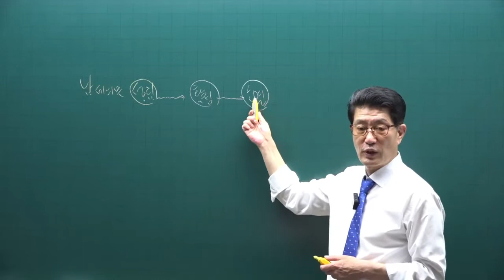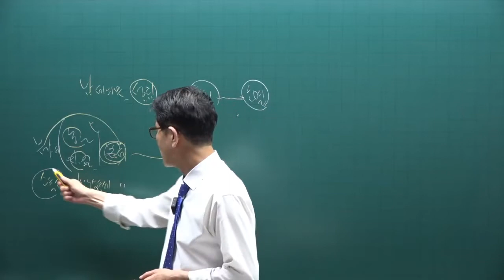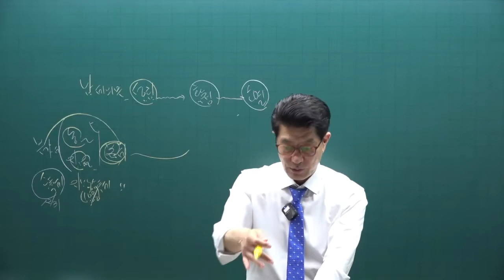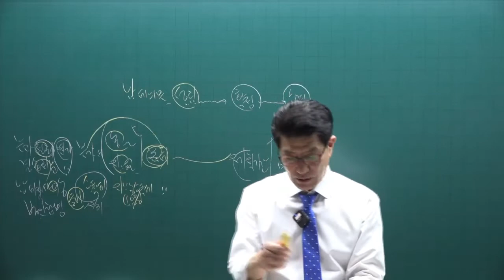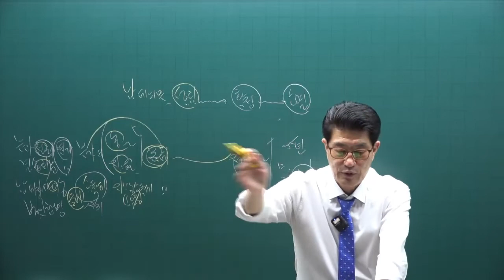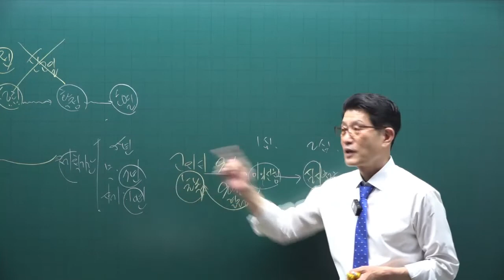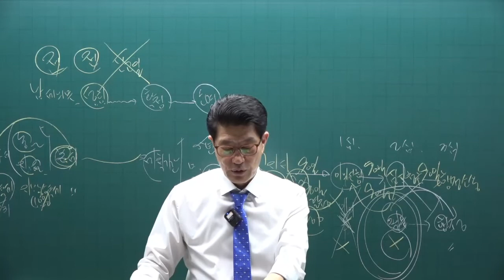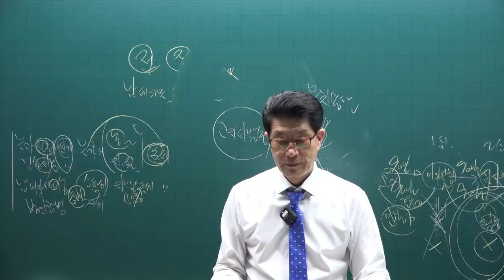[공전무] 2022년 공인중개사 세법 기출문제풀이 2강